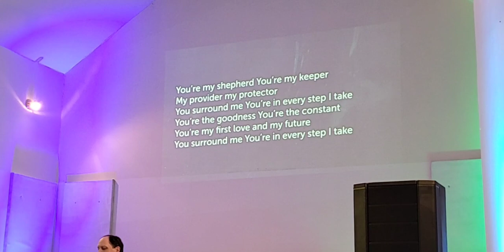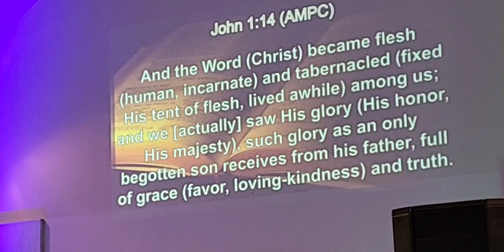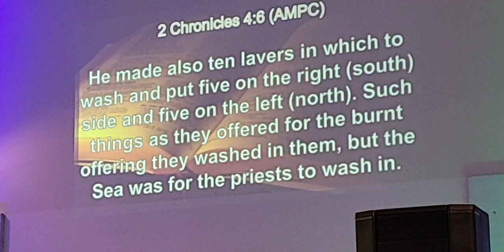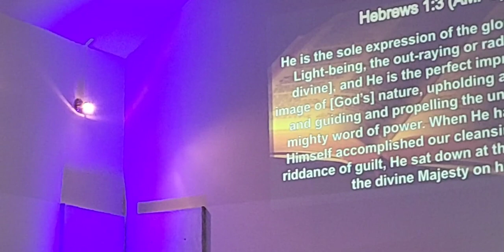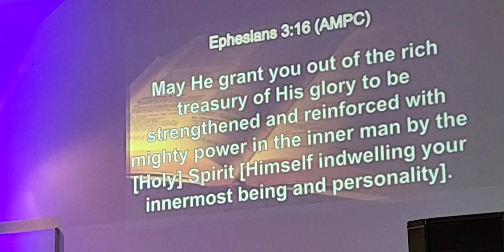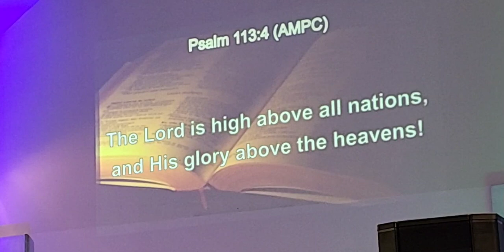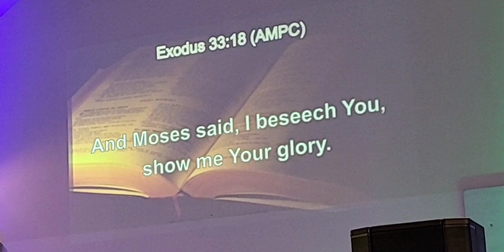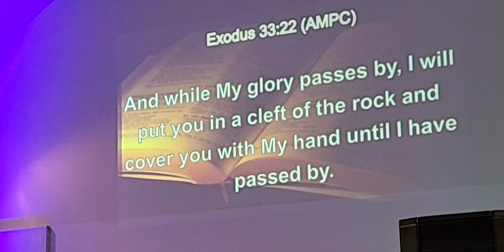The Glory Series! Be a Glory Dweller!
Worship with the Rock Revival Center!